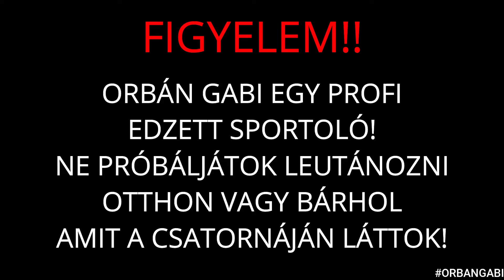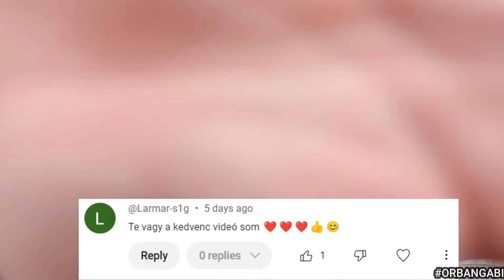Ezt nem így gondolta..de sokkal roszabbul is végzödhetett volna...Para Péntek138